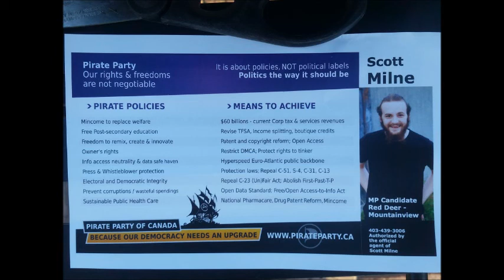Red Deer Pastafarians Endorse Scott Milne of the Pirate Party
VOTE OCTOBER 19th!